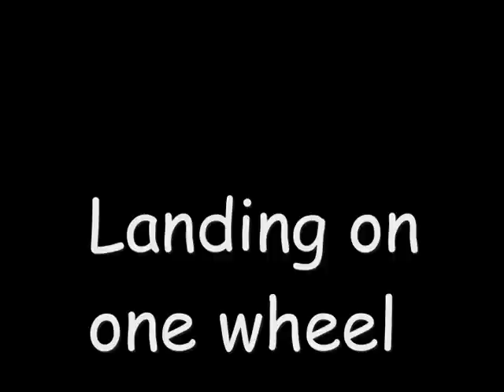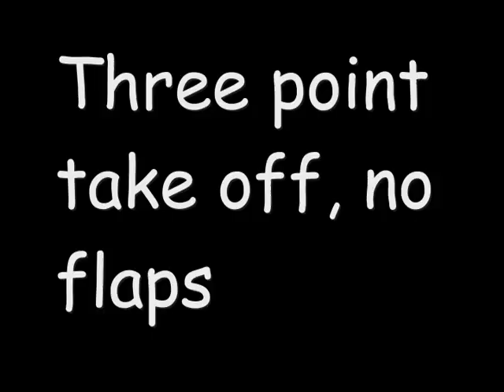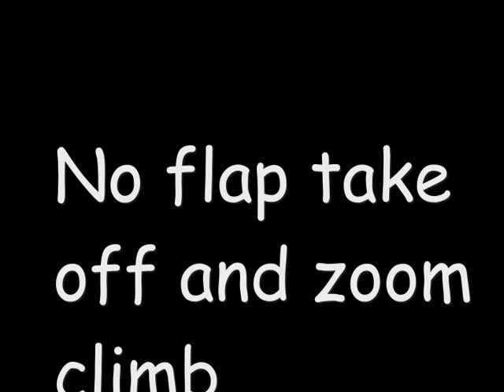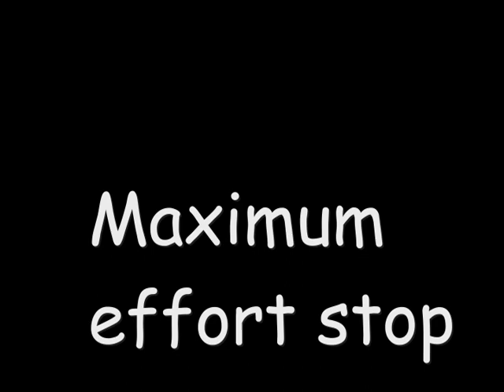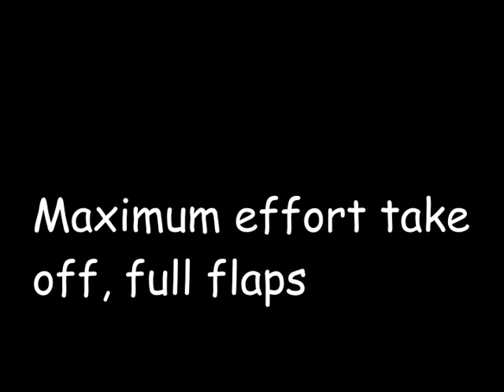Husky A1-B Practice Arizona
Practice with the new Husky.